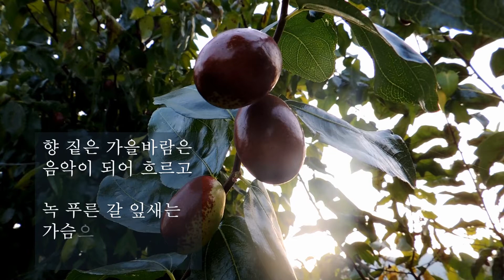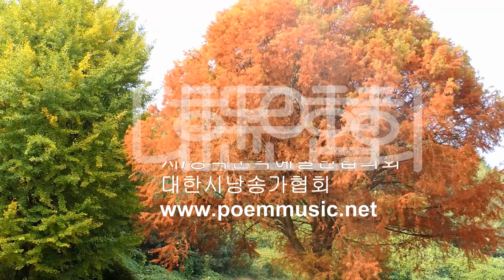조민희 / 가을 / 시낭송 / 박영애 (낭송시 선정)